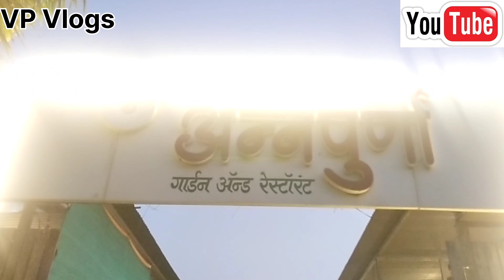अन्नपूर्णा व्हेज नॉनव्हेज हॉटेल बारामती 👌|घरगुती काळा मसालेतील मटन 🍗| स्पेशल मटन दम बिर्याणी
अन्नपूर्णा व्हेज नॉनव्हेज हॉटेल  बारामती 👌|घरगुती काळा मसालेतील मटन 🍗| अन्नपूर्णा स्पेशल  मटन दम बिर्याणी | व्हेज स्पेशल दम बिर्याणी